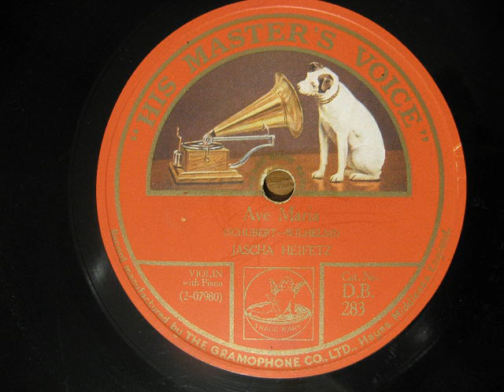Jascha Heifetz (Violin) plays Schubert's 'Ave Maria'. 12" HMV Shellac Record.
Played at 78 rpm.
I am not sure when this was recorded.  About 1924?